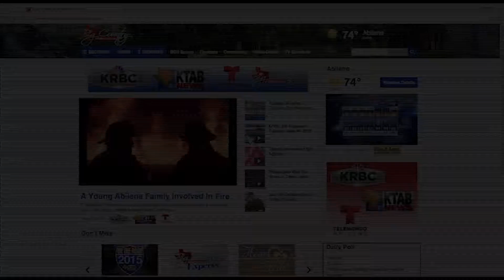BCHP CLaMF Classifieds